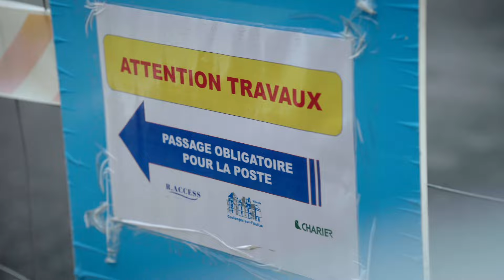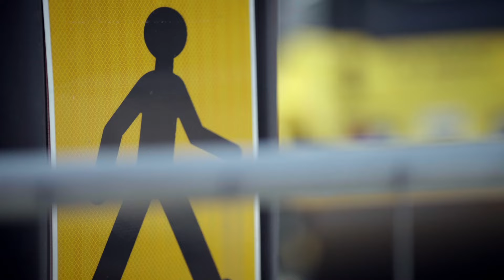Adopte ton chantier, un concept CHARIER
Notre concept « Adopte ton chantier », vous connaissez ?
🎯 Objectif : que le chantier ne soit pas vécu comme une contrainte par les usagers.
Pour cela, nos équipes mettent tout en œuvre pour préserver le cadre de vie des habitants et commerçants tout au long du chantier grâce à notre offre "Adopte ton chantier".
« C’est indispensable, à la fois pour le confort des habitants et des élus. C’est un excellent concept ! » Danielle TAVERNEAU, maire de Coulonges-sur-l'Autize (79).

Zoom sur notre partenariat avec R.ACCESS pour un maintien de l'accessibilité.